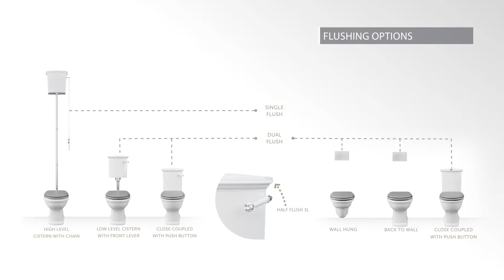RAK Washington Classic Sanitaryware Collection from RAK Ceramics YouTube